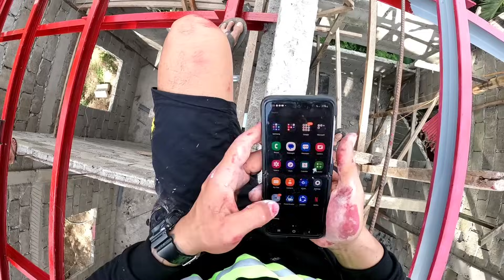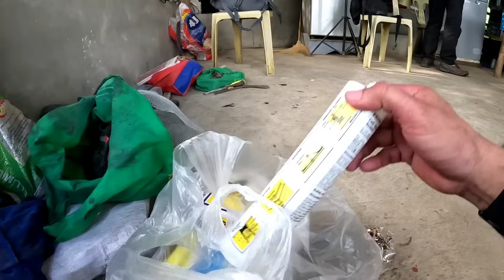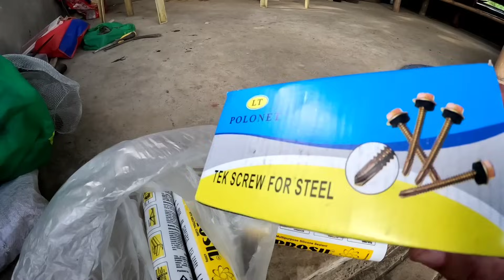DUMATING NA ANG YERO AT IBANG MATERYALES | Louie TV